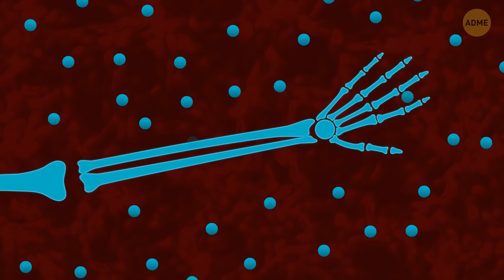Больше половины своего тела вы делите с чем-то нечеловеческим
Вы будете в шоке! Только около 43% вашего тела принадлежат ВАМ! Это ваши клетки и ДНК - в общем то, что делает вас человеком. Остальные 57% занимают микроскопические существа, которые помогают вам правильно функционировать. Так что без паники, эти нечеловеческие ребята должны там быть! Вас также ждет множество других невероятных фактов о нашем организме! Например, вы знали, что если растянуть наш мозг, он будет размером с наволочку для подушки?! Как вам такое? 🧠😲